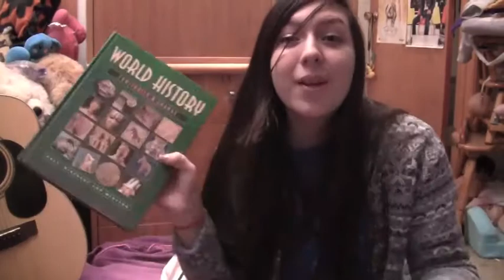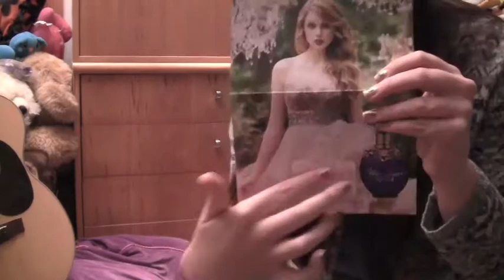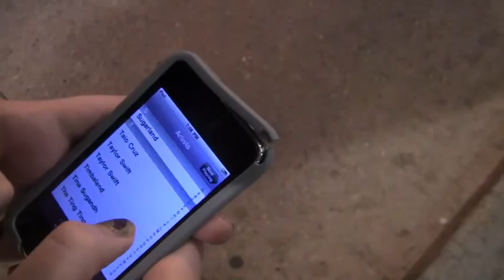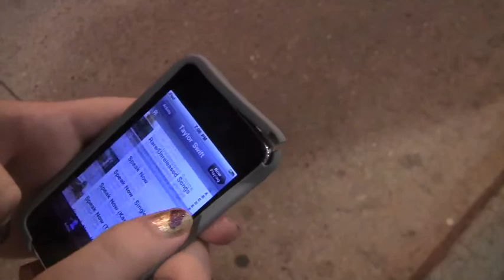Fearless Saturday has an evil iPod.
Fearless Week - Saturday - Chloe - Week 19

Okay, so I spent a really long time on my trailer.. and I realized it didn't even come out how I wanted it.. but oh well. Then after waiting an hour for the movie to export I realized I didn't even add titles in the trailer. -.- So if anyone's confused.. (I know I would be) .. here's a write out of the storyline..

Storyline: So basically I'm a Swifty walking home from the train station.. and I start playing Taylor. (Superman, which is a happy song.) Then it randomly stops.. and starts playing another Taylor song.. except it's haunted.. which is kinda scary but I go along with it. I find glass on the sidewalk and Haunted even shuts off.. My iPod completely malfunctions.. so I start walking anyway.. Then Kanye West's song, "Runaway" start playing on my ipod. I take my headphones  out, and I still hear it. I can't escape the devil, Kanye.